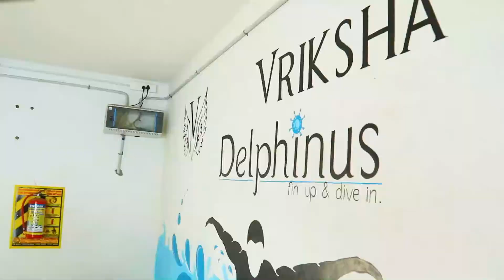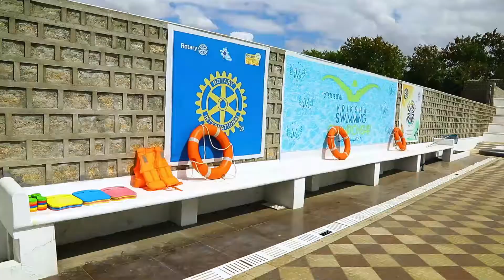Vriksha Swimming Pool and Parking Facilities